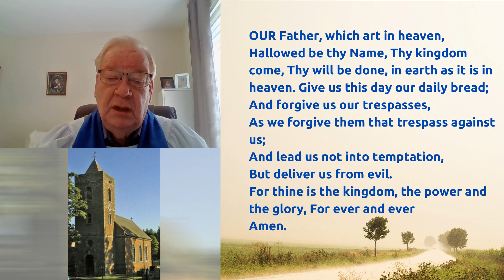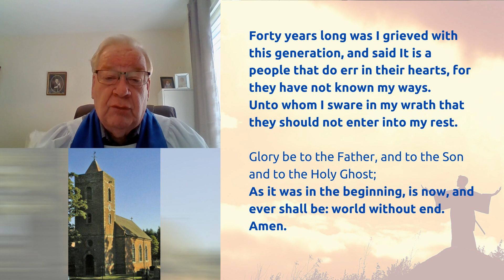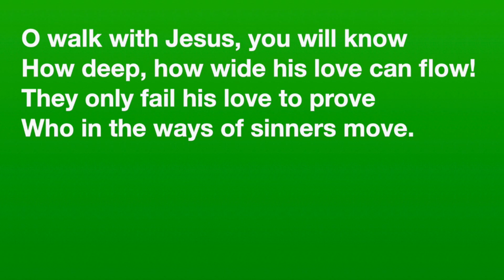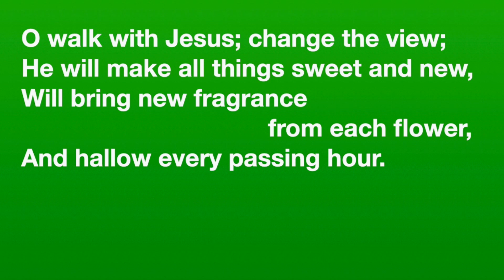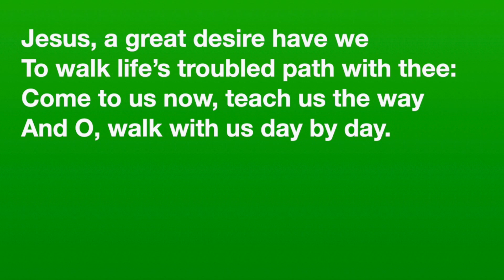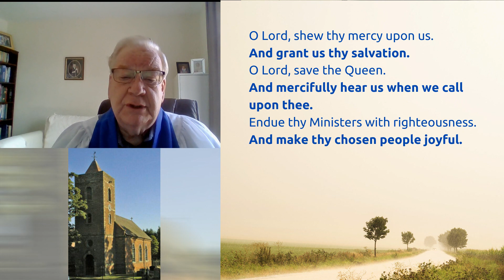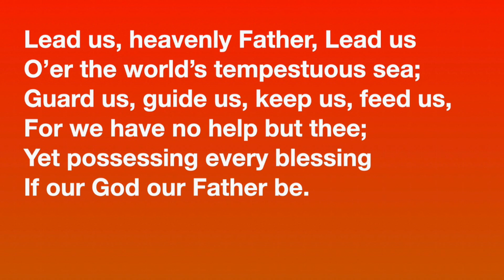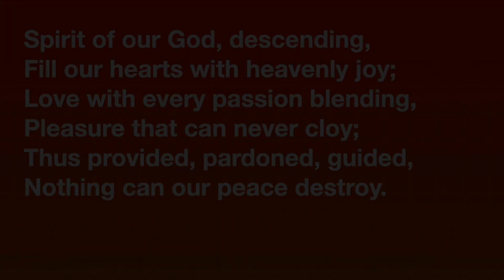St Catherine's, Eyton, BCP Morning Prayer for 13th September 2020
Explore Neil Robinson for this reflective and traditional service exploring Biblical models of leadership.